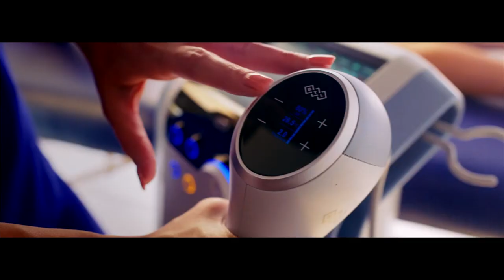Cellulite Treatment RGV at Skin Perfections Medical Spa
What is Emtone?
The EMTONE is the first and only device that simultaneously delivers both thermal and mechanical energy to treat all major contributing factors to cellulite.